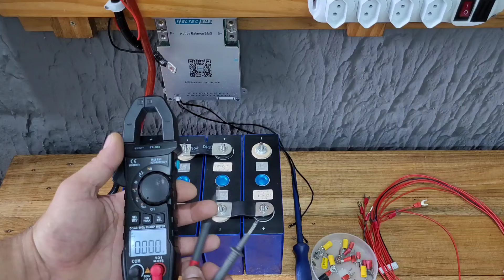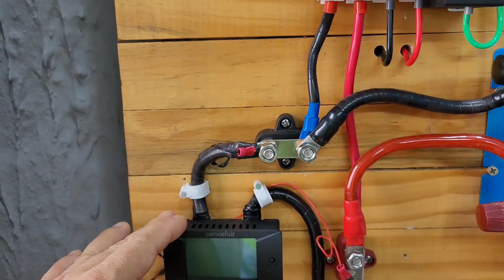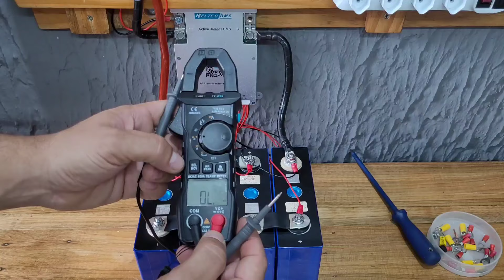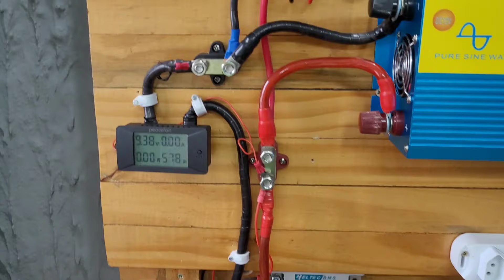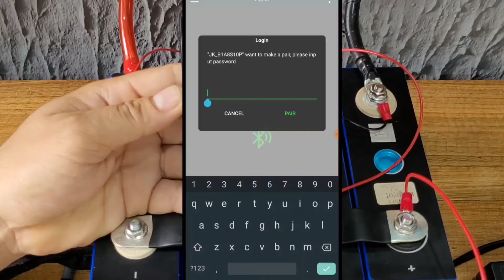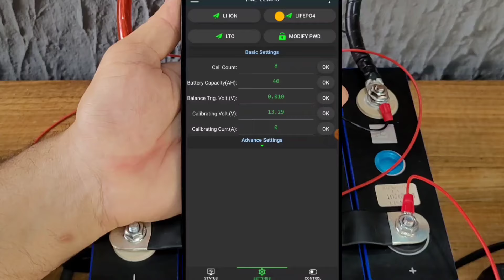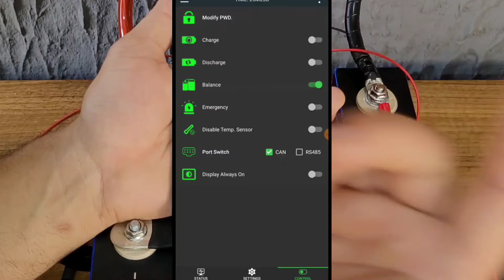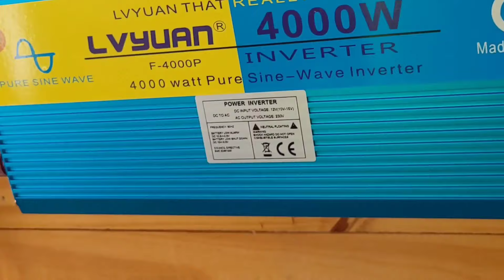Como Ligar as Baterias LifePo4 em 4S e 12,8V e Como Ligar, Ativar e Configurar a Smart BMS HELTEC.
A SMART BMS HELTEC TEM AS MESMAS CARACTERÍSTICAS E A MESMA CONFIGURAÇÃO DA SMART BMS JK!

Link da Smart BMS HELTEC:

Link da Smart BMS JK:

Link do Alicate Universal e multifuncional que usei para crimpagem dos terminais:

🛒PRODUTOS QUE INDICO NO SITE ALIEXPRESS🛒
★ 🇧🇷 PRODUTOS COM ESTOQUE NO BRASIL 🇧🇷 ★
🔌 Inversor Swipower 600W ➽
🔌 Inversor Swipower 1000W ➽
🔌 Inversor Swipower 1500W ➽
🔌 Inversor Swipower 2000W ➽
🔌 Inversor Swipower 2500W ➽
🔌 Inversor Swipower 3000W ➽
🔌 Inversores Lvyuan de 1000 a 4000W
🔌Inversores Híbridos Off-Grid
🔋🟰 Balanceador de baterias HELTEC ➽

❗❗❗ BATERIAS LIFEPO4 DA KINBO POWER👇👇👇
🔋 CALB 88Ah*4pcs ➽
🔋 EVE LA100 ➽

💡💡💡 CONTROLADORES DE CARGA 🪫 🔋 🪫
📊 POWMR MPPT ANTGO 60A ➽
📊 POWMR MPPT NOVO 60A ➽
📊 EASUN MPPT 60A ➽
📊 POW KEEPER DE 20 A 40A ➽
📊 EPEVER TRACE DE 10 A 40A ➽
📊 FANGPUSUN MPPT DE 50A ➽

⚡ 🔋 ⚡ CHAVES DE TRANFERÊNCIA AUTOMATICA 🔋⚡ 🔋
⚡ CHAVE ATS ➽

🔛 DISJUNTOR DC BIPOLAR TAIXI 12VCC A 240VCC ➽
🔛 DISJUNTOR DC BIPOLAR NANQUE 12VCC A 120VCC ➽
🔛 DISJUNTOR CA BIPOLAR TOMZN ➽
🔛 DPS DC 40kA 12V, 24V e 48Vcc TAIXI ➽
🔛 DPS DC 80KA 12V a 140Vcc ➽

🕑ACESSORIOS PARA O SISTEMA OFF-GRID🕑
🧲 WATTÍMETRO DC ➽
🧲 WATTÍMETRO AC ➽

🪛🔧 EQUIPAMENTOS DE MEDIÇAO PARA O SISTEMA OFF-GRID 🪛🔧
🔹 ALICATE AMPERIMETRO DC/AC ANENG P200 ➽
🔹 ALICATE AMPERIMETRO DC/AC UNI-T 210D ➽
💲PARA AJUDAR O CANAL FAÇA UM CONTRIBUIÇÃO✔️
☎️PARA CONTATO E PARCERIA USE O E-MAIL
🌝OBSERVAÇÃO🌝: RESPOSTAS DE PERGUNTAS RESPONDO NOS COMENTARIOS E INDICO VÍDEOS PARA VOCÊ APRENDER E TIRAR SUAS DÚVIDAS, ISSO É TOTALMENTE DE GRAÇA❗❗❗
🏷️CASO PRECISE DE UMA CONSULTORIA OU ELABORAÇÃO DE UM PROJETRO VAI SER LHE COBRADO UM VALOR DE ACORDO COM O TRABALHO REALIZADO! AGUARDE A RESPOSTA E SE PASSAR 15 DIAS ME LEMBRE NOVAMENTE POIS JÁ TEMOS VARIOS E-MAILS PARA RESPONDER!
AGRADESCIDO: JOSÉ ERIVALDO.